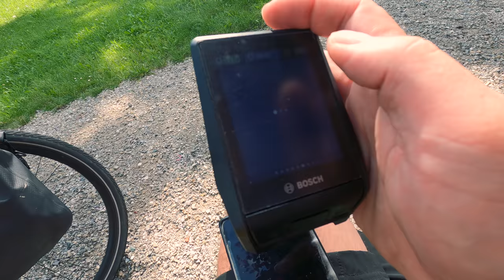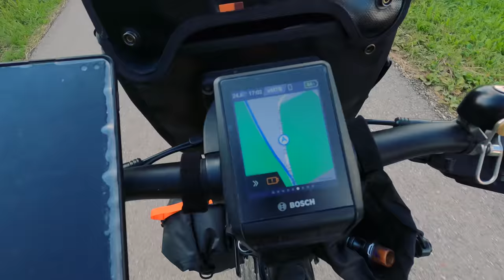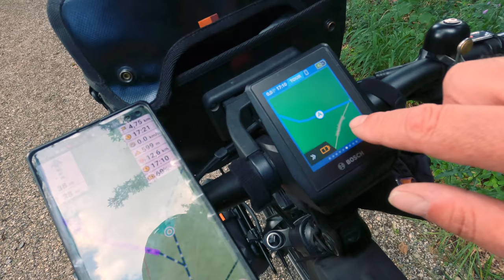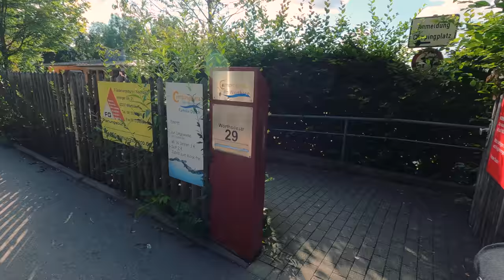[01] E-Bike Urlaub 2021 | Anreise und spontane Planänderung | E-Bike völlig überladen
Es ist mal wieder so weit: endlich geht es wieder mit meinem E-Bike auf Radreise!
Zunächst fahre ich am Samstag, den 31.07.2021 mit dem Zug nach Tübingen, um dort zu starten, wo ich letztes Jahr meine Radreise beendet habe.
Allerdings ziehen täglich Regenfronten über den Süden Deutschlands und es ist kein Ende der Monsunzeit abzusehen. Hinzu kommen noch die heftigen Überschwemmungen in Südbayern, die meinen ursprünglichen Plan über den Haufen geworfen haben.
Also wird spontan gehandelt!

Da das Bosch Nyon erst später meine Route aufgezeichnet hatte, ist die Strecke leider nicht vollständig

Sprungmarken:
00:00 Intro
00:41 Abfahrt in Hamburg
01:35 Umstieg in Ansbach
02:18 Umstieg in Stuttgart
03:09 Tübingen
04:14 Zugfahrt ab Tübingen
04:57 Umstieg in Plochingen
05:50 Ankunft in München Pasing
06:48 Campingplatz buchen & Nyon 2021
08:15 Weiterfahrt
08:47 Wasser am Friedhof
09:07 Oberpfaffenhofen
15:55 Campingplatz Wörthsee
16:55 Gelaber zur Planung
20:26 zurück am Wörthsee

Videoqualität ab sofort in True-4K! Gefilmt wurde ausschließlich der mit GoPro Hero 9.
Ton: Mikrofon vom GoPro MediaMod und Røde Wireless Go II.

Allgemeine Infos
🀰 Fahrradzubehör 🀰
neue Pedale ➤

4-fach Steckdosenleiste ➤
5m Verlängerungskabel mit Eurostecker ➤
10m Verlängerungskabel mit Eurostecker ➤

🀰 sonstiges  🀰
Sportbrille selbst tönend ➤